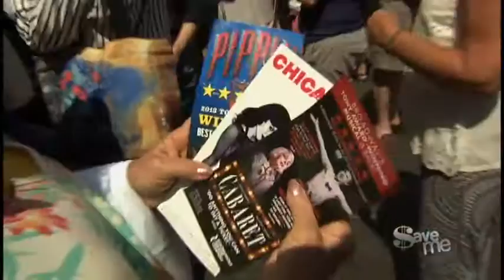Scoring Cheap Tickets | $ave Me! | CNBC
Scoring cheap tickets: Whether you want to catch a concert or baseball game, we’ll show you how to make the numbers work in your favor.

Spending money is easy. Finding ways to make the most if it requires smart thinking and strategic planning. CNBC.com Consumer Reporter Kelli Grant brings her expertise to the table to help viewers get an edge when it comes to putting their cash to work and making good financial decisions.